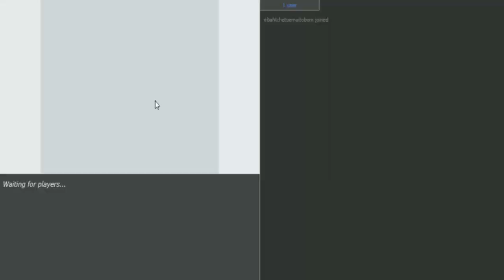É o Feraligatr bom em National Dex?